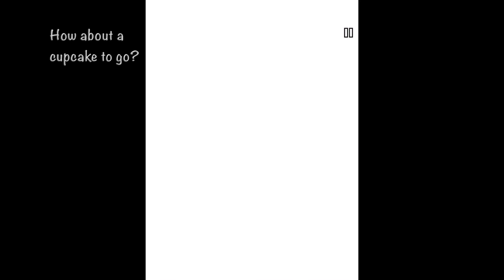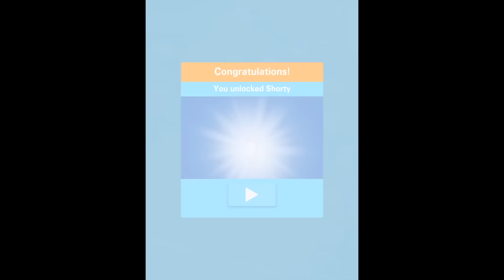Disney Crossy Road Weekend Challenge Tangled (Shorty, Big Nose) Gameplay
It's the Tangled Weekend Challenge in Disney Crossy Road. The two character prizes are part of the Pub Thugs who Rapunzel and Flynn met at the Snuggly Duckling -- Shorty (enchanted) and Big Nose (rare).

0:00 Intro, Example Weekend Challenge Gameplay Clip
0:42 Prizes Unlocked
1:20 Big Nose and Shorty gameplay clips

Disney Crossy Road Weekend Challenge (Pirates of the Caribbean) Intro and Gameplay (Maccus and Davy Jones)